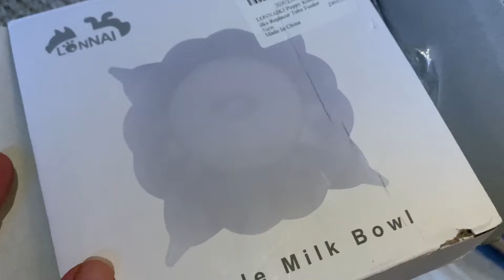Review of LONNAI Bubble Milk Bowl— Puppy Feeder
This is what I ordered: